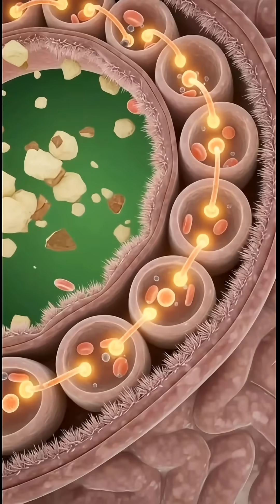“What Happens Inside Your Body After Eating an Apple? 🍏/3D Anatomical Breakdown (Cinematic)”science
Unlock the hidden journey of an apple inside the human body with this cinematic 3D anatomical video.
From digestion to nutrient absorption, energy boosts, brain benefits, and even possible side effects — this video shows everything in high-detail medical-style animation.

In this video, you will see:
🍏 How apple enters the stomach
🧬 How nutrients travel through the bloodstream
🧠 How apples boost your brain function
💪 How muscles absorb nutrients
🦠 How your gut microbiome reacts
⚠️ Possible side effects like stomach irritation & allergies
💥 Blood sugar spikes and low energy visuals

This video is perfect for viewers who love science visuals, ASMR body animations, medical CGI, and 3D rendered anatomy content.